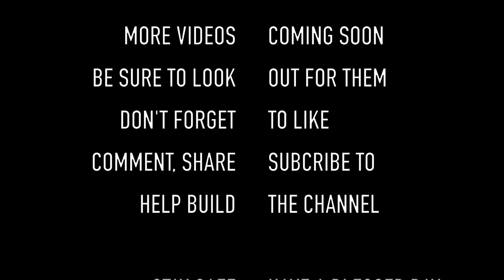We got locked in at Westport Lake in Stoke on Trent 🤣🤦🏻‍♂️ - Explore With Shano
Westport Lake was opened by Prime Minister Ted Heath in 1972, a prime example of turning an industrial wasteland into a pleasant centre for open-air recreation. The main lake at Westport Lake is the largest body of water in the city. (Taken from the Potteries)